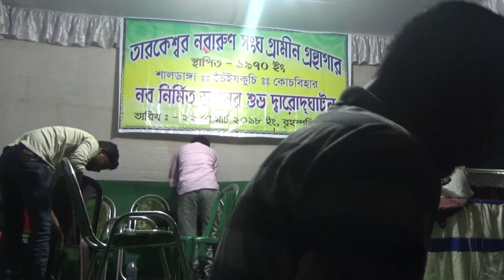গ্রাম বাংলার গান। Bhawaiya Song | Folk Song